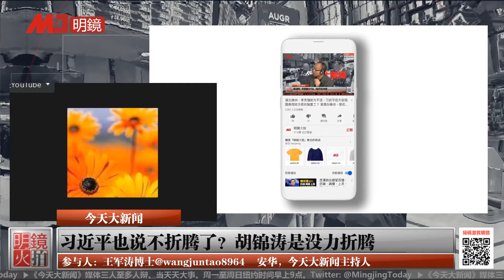习近平也说不折腾了？胡锦涛是沒力折腾 |今天大新闻精彩片段（王军涛 安华20200516）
更多新闻资讯来源：
明镜新闻网